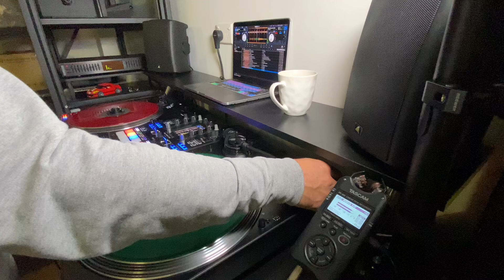Underground Hip Hop Mix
Underground Hip Hop mixed by Refugee the DJ

EQUIPMENT:
Pioneer DJM S11
Pioneer PLX 1000